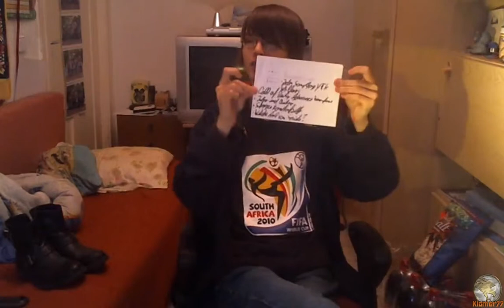Was wird in der Zukunft passieren? [HD] (Deutsch/German) (by klonter77)